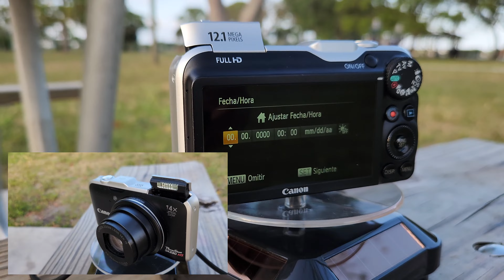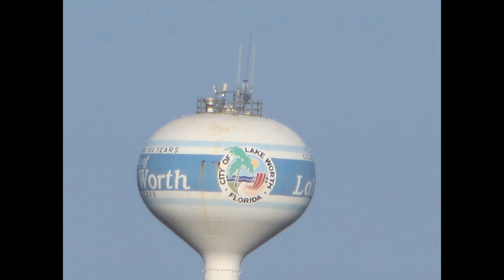CANON SX230 HS REVIEW E INTRODUCCION IN 4K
En el siguiente video puedes disfrutar de la review de esta magnifica camara digital CANON SX230-HS.
Esta es una camara digital un [poco antigua pero es de muy buena calidad y es muy recomendada por mi parte.
Contiene una gran variedad de formas de usarla como ser modos de uso entre otras cosas.
En la fotografias es excelente ya sea usando normal su camara o usando sus modos también usando su zoom es excelente toma unas fotografias muy buenas,
En la camara de video es excelente ya sea usando el modo normal o usando su zoom es excelente en las condiciones de dia y Durante la noche.